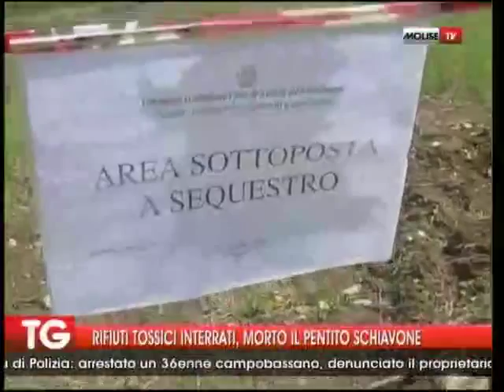RIFIUTI TOSSICI INTERRATI, MORTO IL PENTITO SCHIAVONE